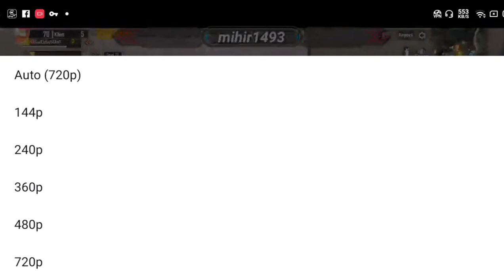#1| jod game play or what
badebhaiyaa op